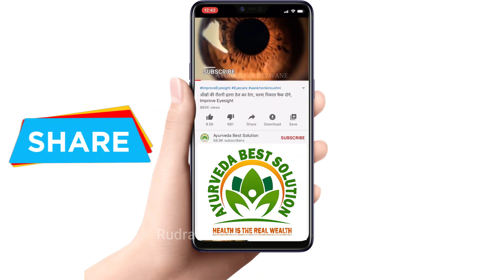दूध के साथ 1 चीज लो बिना दवा गहरी नींद आएगी / Sleep Disorder अनिंद्रा